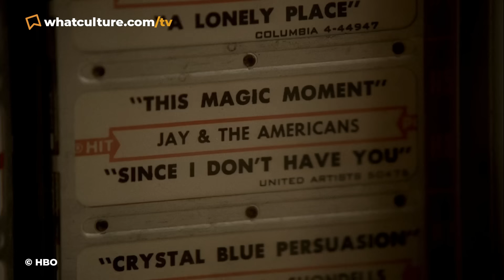10 Insane TV Finales NOBODY Saw Coming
These endings certainly weren't predictable.

Spoilers for the following TV Shows...

10. The Sopranos
9. House Of Cards
8. St. Elsewhere
7. Barry
6. Newhart
5. The Curse
4. Dinosaurs
3. The Prisoner
2. Twin Peaks: The Return
1. Fargo (Season 5)